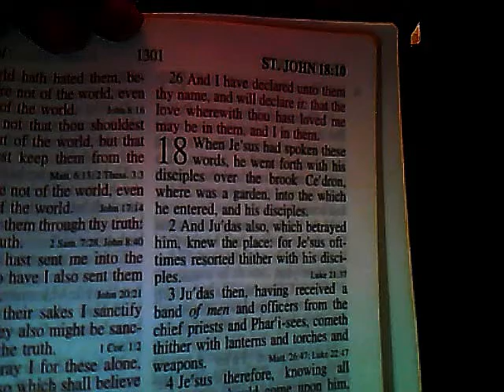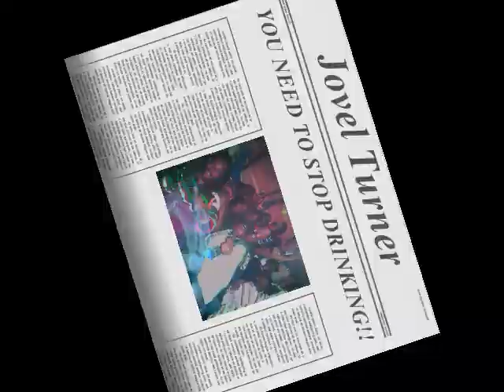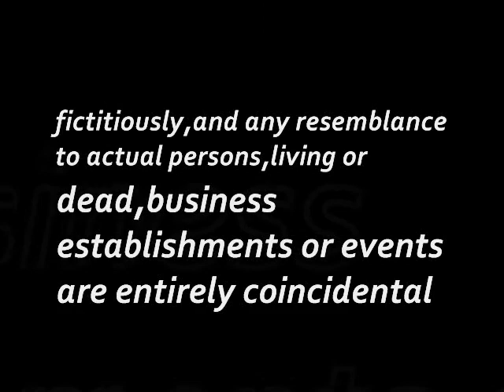TOPNAME Inc. 'backstabbers' (Sosa da king)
$o$a Da King Responds to diss from P.O.E's Pha$e 1.Calling Pha$e1 a Backstabber! Offical Video..